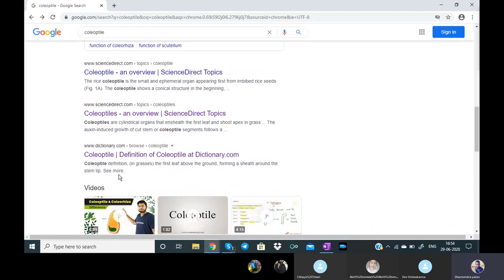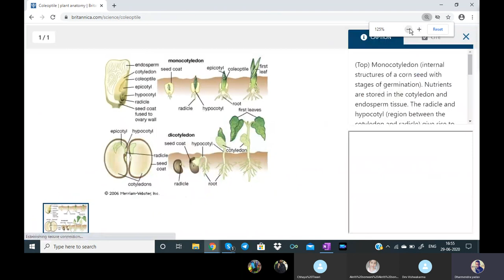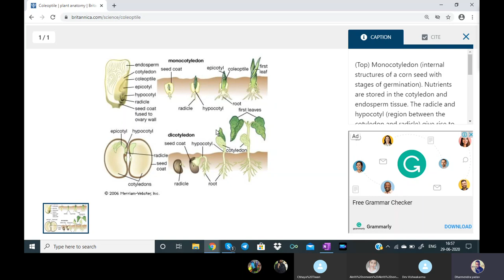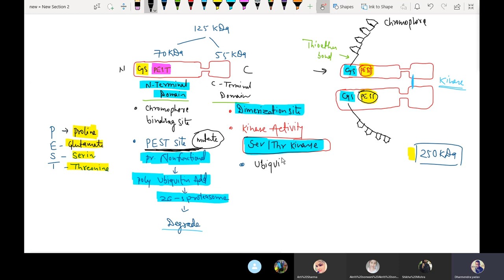Photomorphogenesis Csir-net, dbt-jrf, gate online classes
Csir-net, dbt-jrf, gate online classes
Presented by
Dharmendra kumar yadav
Msc.(biotechnology) Csir-net,dbt-jrf,gate,cg-set